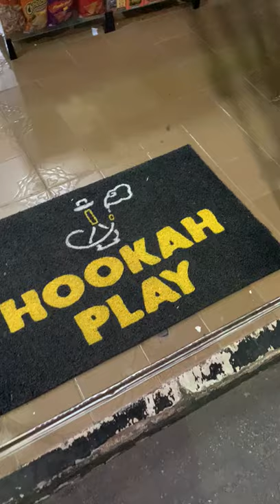tabacaria hookah_play em Unaí localizada na rua aldeia centro número 317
tabacaria
tabaco
seda
palheiro
bebidas
narguilé
carvão
papel alumínio

nosso Instagram